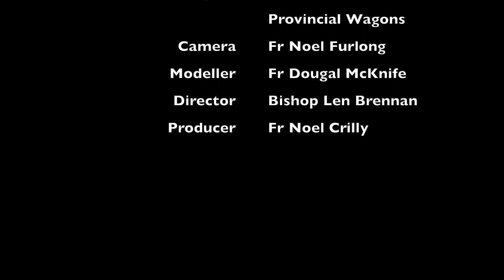Gort Model Railway - First scenic test run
Gort Station Model. Irish Model railway layout. Inspired by book 'Rails through the west'.